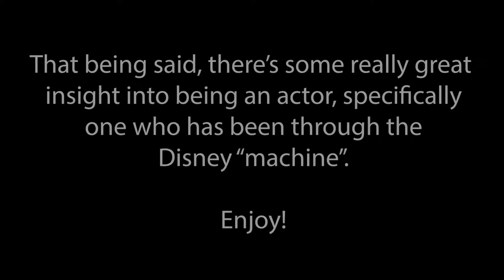What's it like being on a Disney show? - RynoRyder's Podcast Show #18 w/ guest John Paul Green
I fucked up on the audio and a second camera for this podcast, but I HIGHLY recommend you all check this one out, featuring actor John Paul Green.

JP (as he goes by) is most widely known for his role as Chuck McCoy in the acclaimed Disney Television show, "Austin & Ally".

In this podcast, we dive into how he made the move from Houston to Los Angeles, navigating his way through Hollywood, and what it was like working under the Disney banner.

JP is a very intelligent, well-thought out person who I believe added some REAL VALUE to any of those aspiring for a career in the entertainment world.  I apologize again for the lack of a second camera and bad audio, but I hope you all Enjoy!

Ryan McCoy is a writer first, filmmaker second, entrepreneur third.  He has written and produced two feature films, and is beginning to expand out to give talks and share his experience with the next generation of young filmmakers.